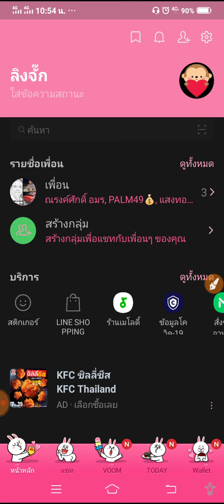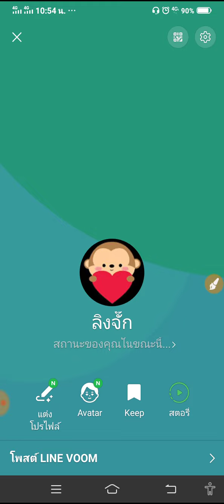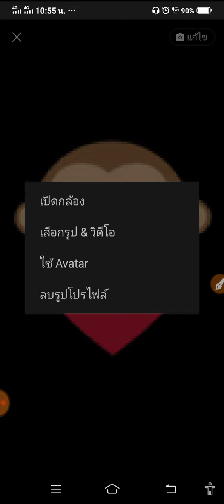ลบรูปภาพปกไลน์ทำไง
เป็นคำถามที่มีคนถามมาว่า จะลบรูปปก หรือ ลบรูปโปรไฟล์ตัวเองใน application LINE ทำยังไง